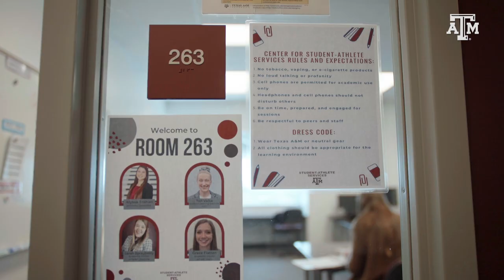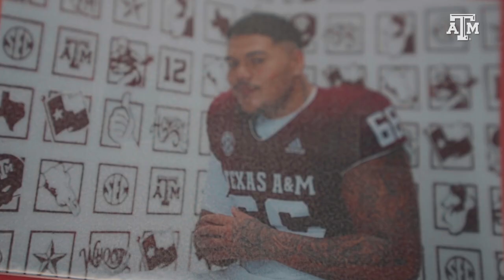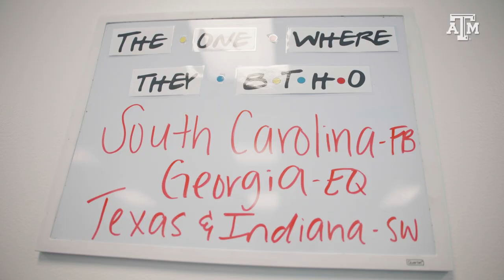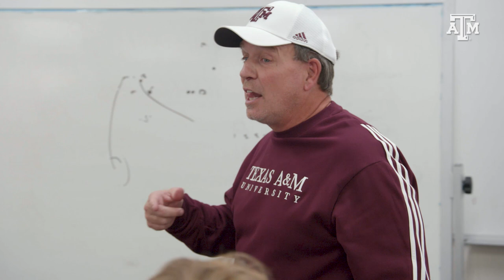The Pulse: Texas A&M Football | "Their Own Path" | S9 EP7